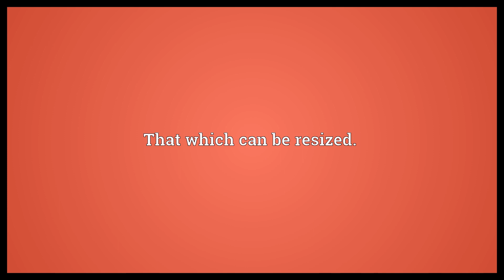Resizable Meaning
Video shows what resizable means. That which can be resized..  Resizable Meaning. How to pronounce, definition audio dictionary. How to say resizable. Powered by MaryTTS, Wiktionary